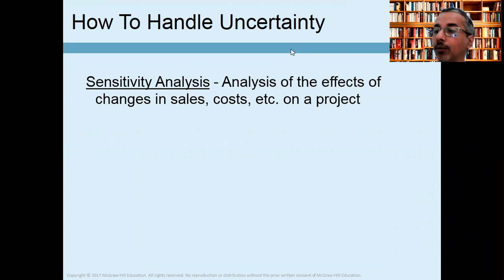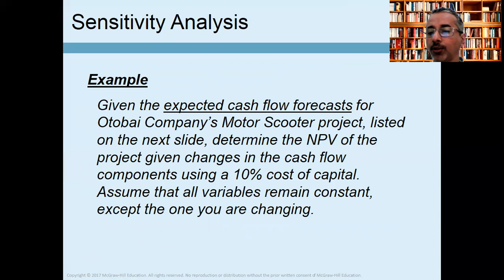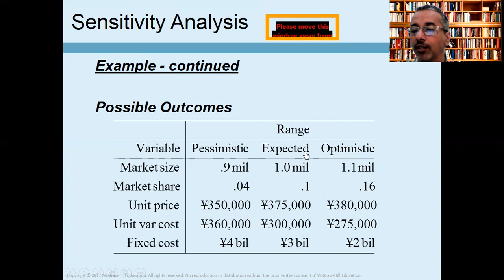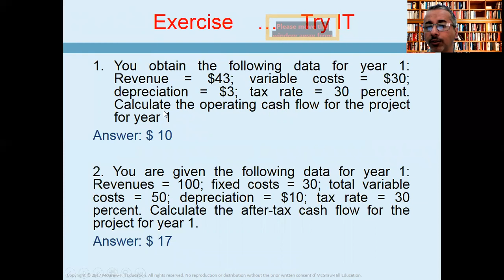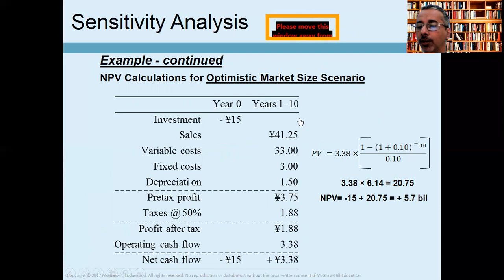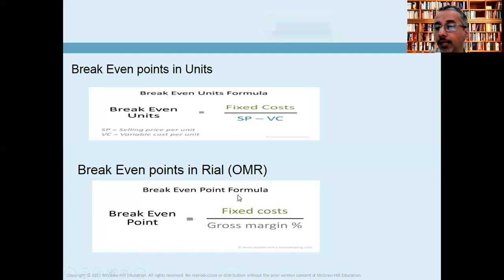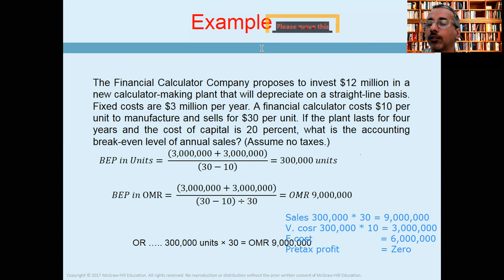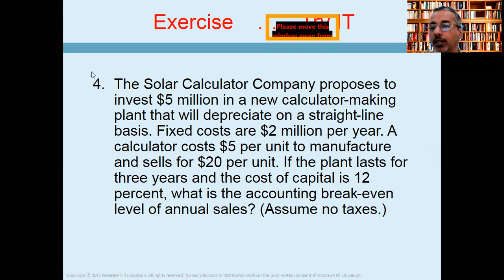Business Finance Ch 6 Project Analysis